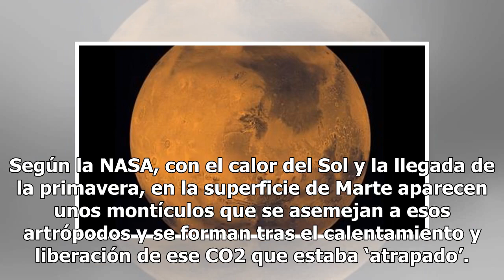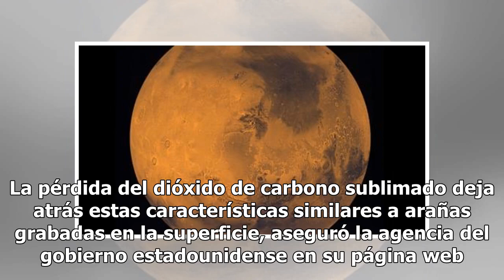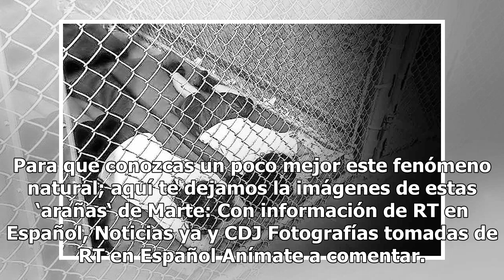Captan imágenes de las ‘arañas’ de Marte tras paso del invierno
Miles de internautas se han sorprendido por una fotografía tomada por la nave espacial Mars Reconnaissance Orbiter de la NASA, pues en ella se pueden observar peculiares ‘arañas’ en la superficie del planeta Marte. De acuerdo con la información publicada en RT en Español, la imagen fue tomada durant...